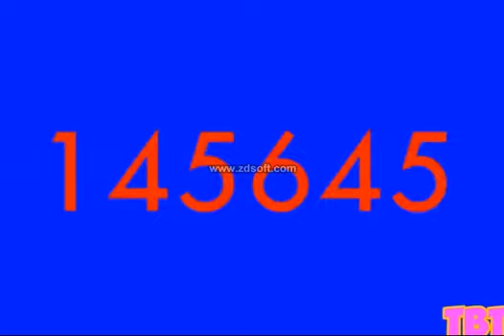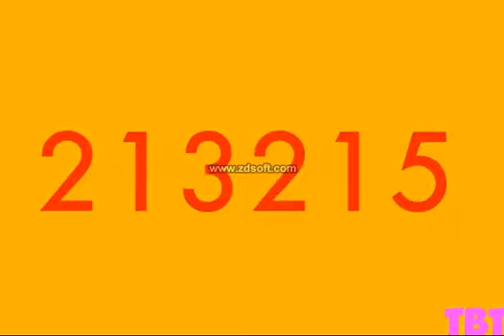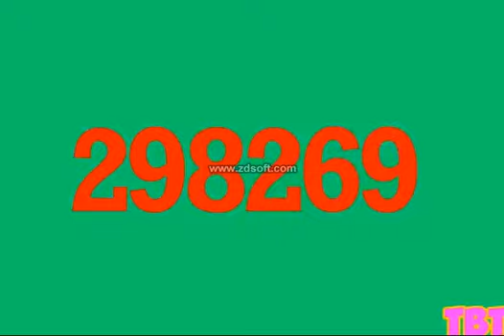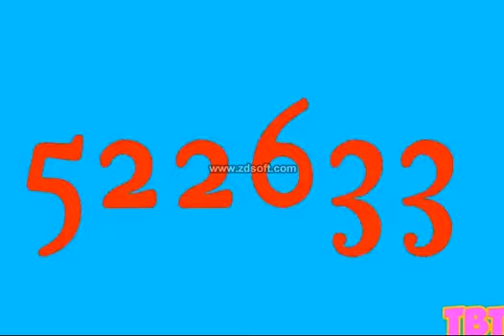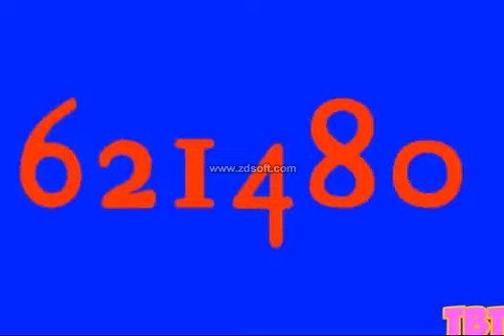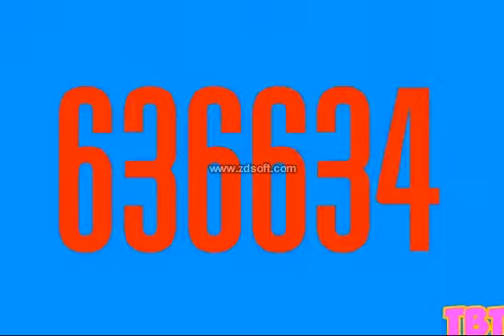Numbers 1 to 815469